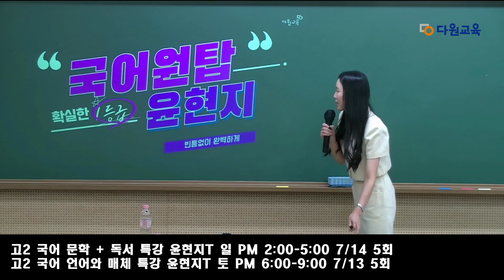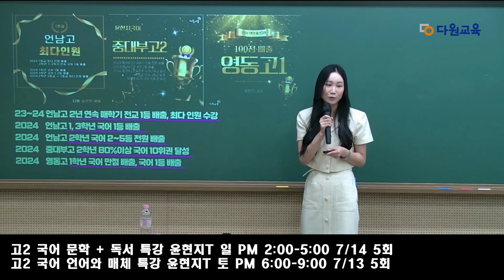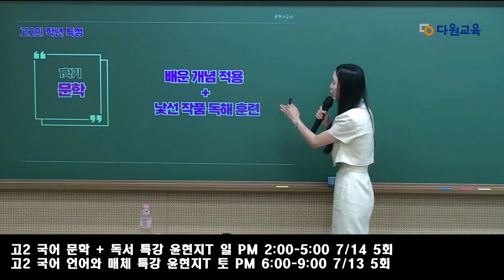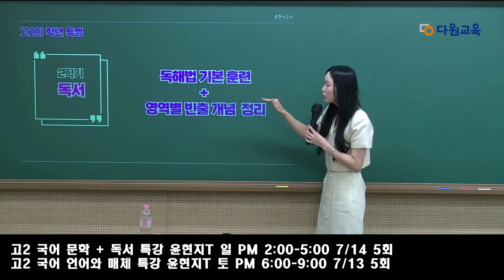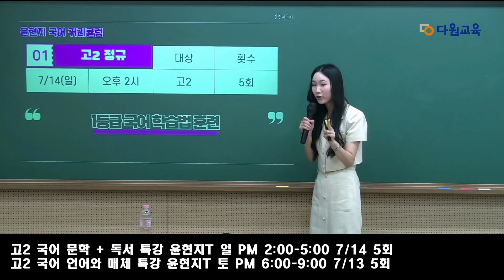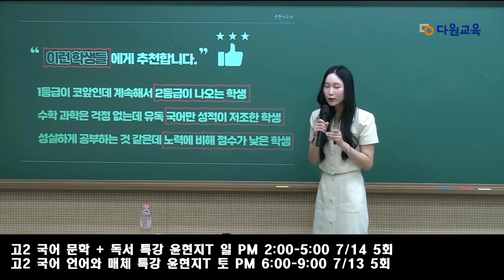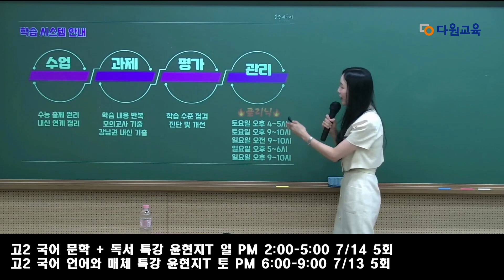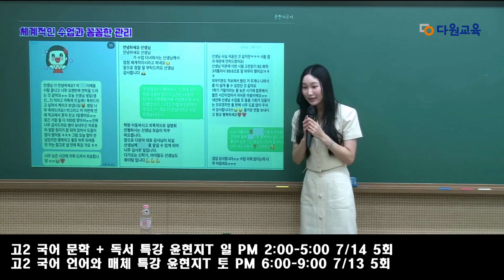[다원교육] 고2 설명회 - 국어 윤현지T